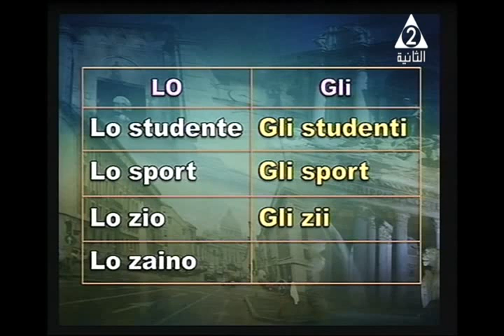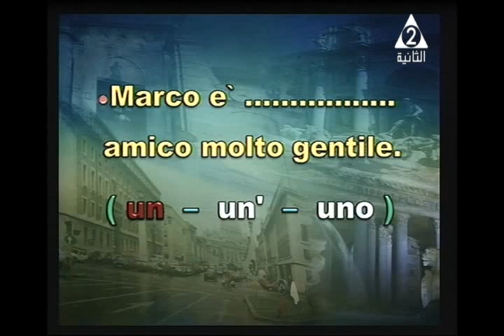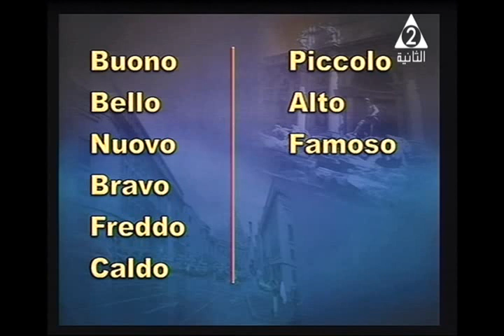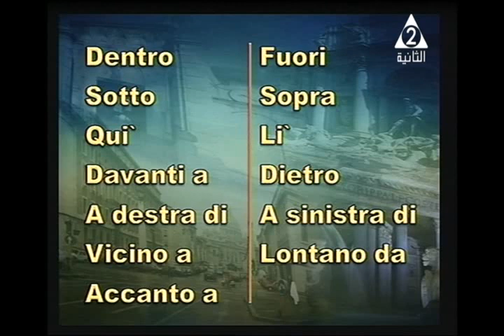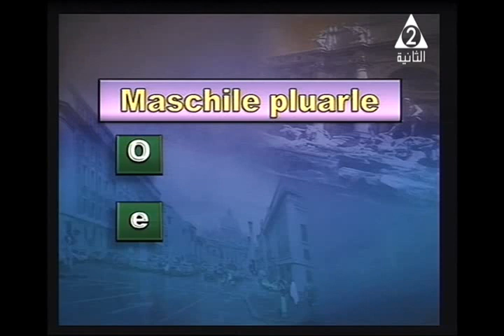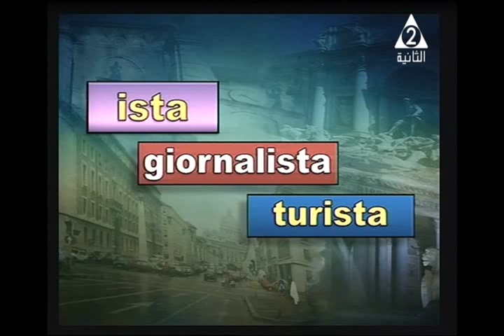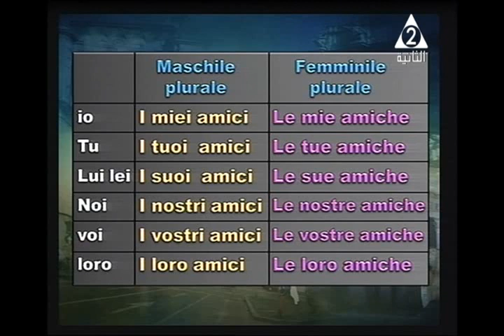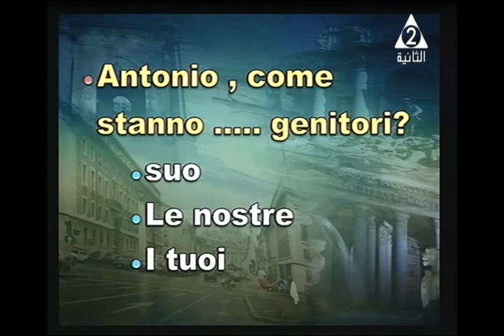21-09-2017 لغة إيطالية 3 ثانوي حلقة 1 التليفزيون المصري أ جيلان جرجس أ محمد محي